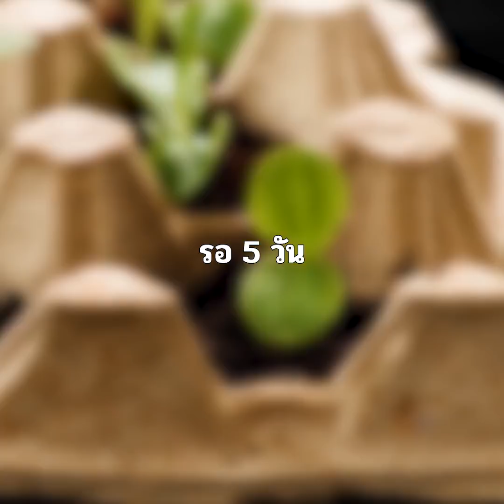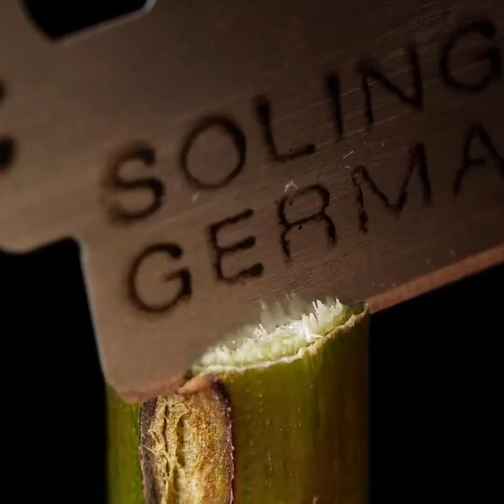เคล็ดลับพืช 36 ข้อเพื่อช่วยให้คุณปลูกพืชในสวนของคุณได้อย่างง่ายดาย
เคล็ดลับในการจัดสวนที่ชาญฉลาดเพื่อช่วยให้พืชของคุณเติบโต

การดูแลต้นไม้ไม่ใช่เรื่องง่ายเสมอและคนที่เป็นเจ้าของพืชทุกคนรู้ว่าในตอนแรกคุณจะทำมันตายก่อนจนกว่าคุณจะรู้วิธีดูแลพวกมัน ดังนั้นในคลิปนี้ฉันจะแสดงเคล็ดลับการทำสวนและเคล็ดลับการดูแลพืชเพื่อช่วยสวนของคุณ
หากคุณเห็นแมลงในพืชของคุณ คุณก็ใส่กระเทียมในดินเพื่อกำจัดพวกมันได้
อย่าเทน้ำในกล้วยไม้ของคุณ ให้ใช้น้ำแข็งสองก้อนแทน
คุณก็ใช้เฟรมจากกรอบรูปเก่าเพื่อปลูกต้นไม้ของคุณได้ เหมาะสำหรับพืชในร่มและไม้เลื้อยที่ต้องการพื้นที่มากสำหรับเถาวัลย์
คุณก็ตัดว่านหางจระเข้และปักไว้ในกล้วยเพื่อช่วยในการงอกและสร้างรากได้ หลังจากนั้นให้ปลูกว่านหางจระเข้ลงในดิน
ฉันยังแสดงวิธีการใช้เมล็ดมะละกอและปลูกต้นมะละกอของคุณเองตั้งแต่เริ่มต้น
ในการปลูกมะเขือเทศของคุณเองเพียงแค่หั่นเป็นชิ้นบาง ๆ วางไว้ในดินและในอีกไม่กี่วันพวกมันก็จะเริ่มเติบโต

Timestamps:
1:33 – วิธีเปลี่ยนขวดพลาสติกเป็นกระถางต้นไม้
3:37 – วิธีการปลูกพืชขึ้นใหม่
4:34 – วิธีการปลูกถั่วลิสงจากเมล็ด
8:10 – วิธีการปลูกต้นวอลนัท
10:20 – วิธีปลูกพริกหวาน
15:02 – ปุ๋ยทำเองโดยใช้เห็ด